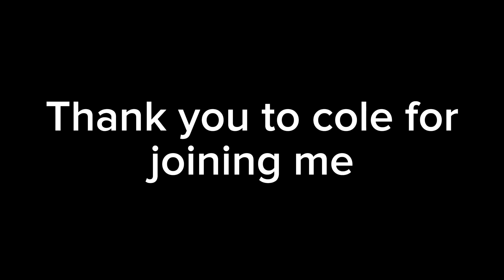Its BIG, and SCARY... | Big Scary Vr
My discord server is full of channels, We have announcements
 everyday to keep the server alive, you can show all of your fan
 art and your normal art , You can make new friends and such!⭐
You can have amazing conversations with people and the server
Is about to change alot!📜